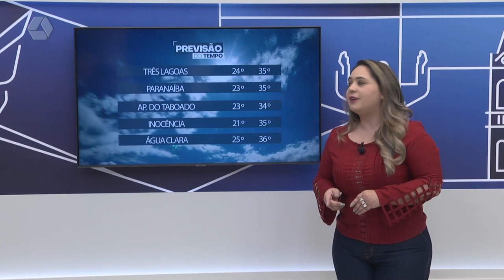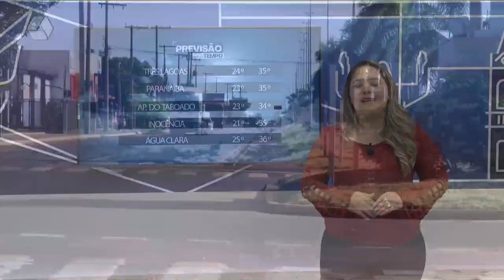Veja a previsão do tempo para esta sexta-feira